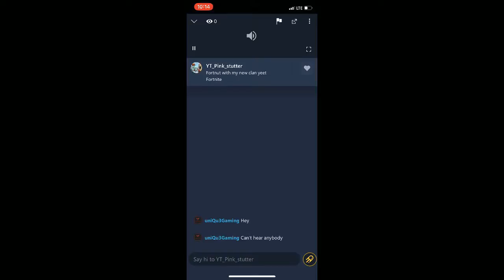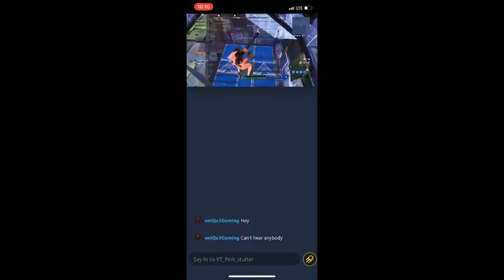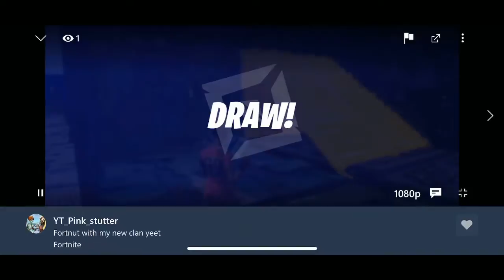Watch me play Fortnite via Omlet Arcade!